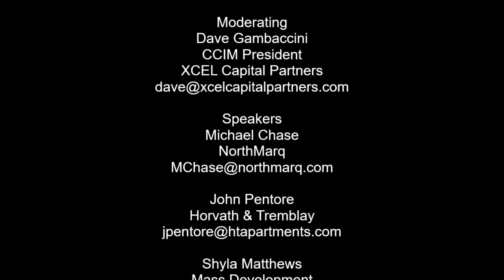NEREJ Commercial RE in Massachusetts Webinar 2021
Moderating
Dave Gambaccini
CCIM President
XCEL Capital Partners

Speakers
Michael Chase
NorthMarq

John Pentore
Horvath & Tremblay

Shyla Matthews
Mass Development

NorthMarq

XCEL Capital Partners

US Pavement

Rick Kaplan
NEREJ
Producer & Host